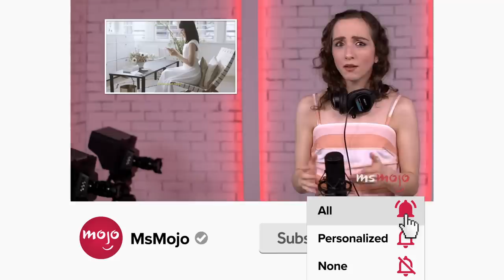Top 10 Movies You Didn't Know Were Remakes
Who knew these movies were remakes? For this list, we’ll be looking at famous films that you might have assumed were original. Our countdown includes "Some Like It Hot," "The Sound of Music," "CODA," and more! What's YOUR favorite movie remake?